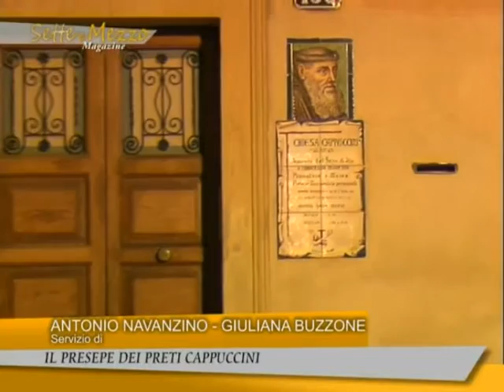SETTE E MEZZO MAGAZINE 21 DICEMBRE PRESEPI